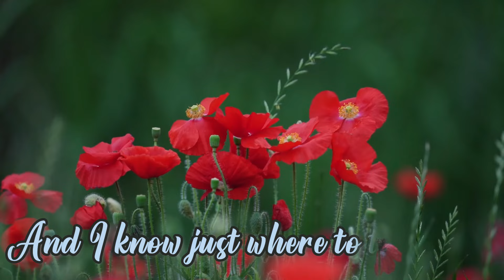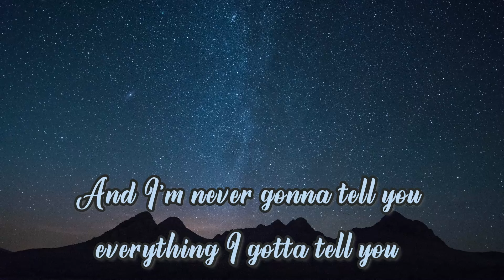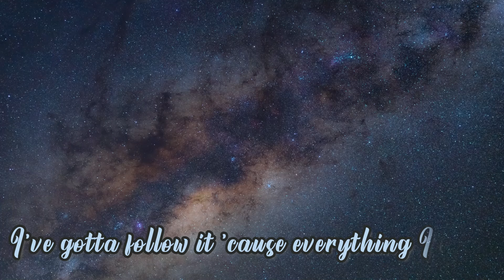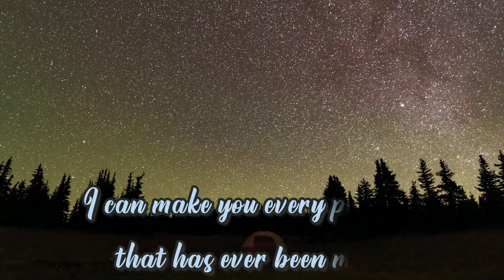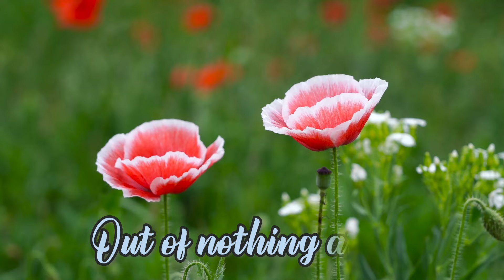Making Love Out of Nothing At All - Air Supply (Cover by LSMC)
This is a power ballad written and composed by Jim Steinman and first released by the British/Australian soft rock duo Air Supply for their 1983 compilation album, "Greatest Hits".  It reached number 2 on the US Billboard Hot 100 for three weeks.  The song has been covered by other artists. (Wikipedia).